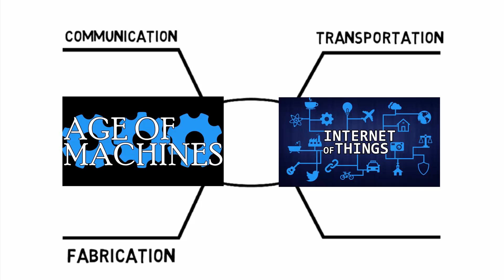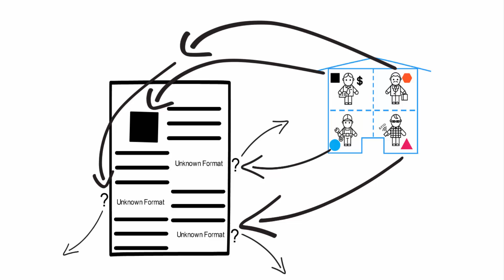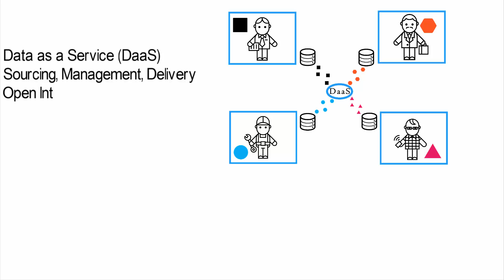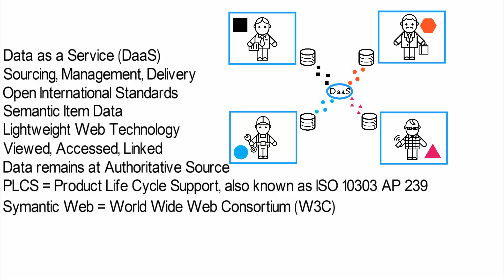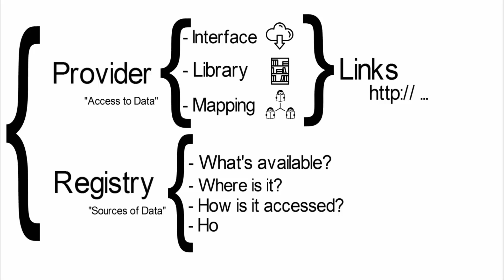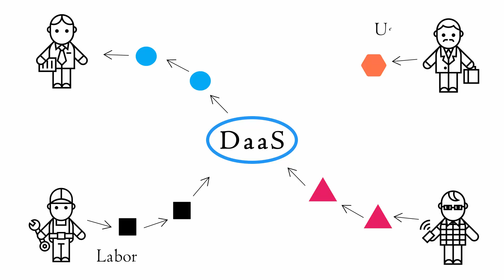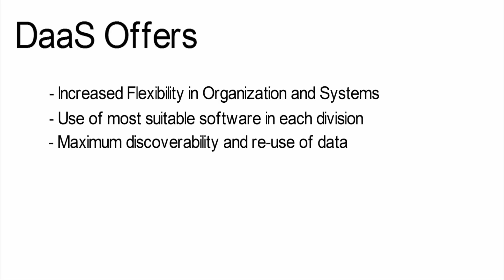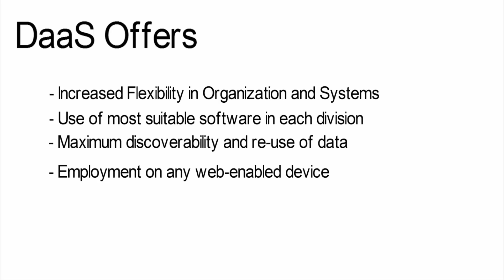Data as a Service (DaaS)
Nexus Life Cycle Management and Engisis bring you a tutorial on Data as a Service and how it can resolve common data and system interoperability issues when managing equipment across organizations.